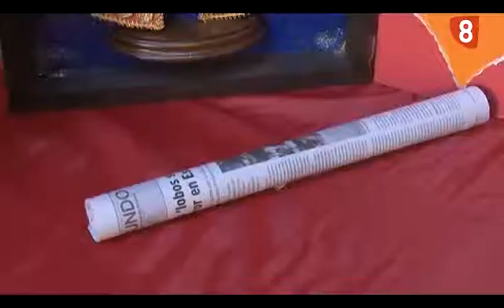Entrevista previa Paco del Caño San Fermines en Segovia.